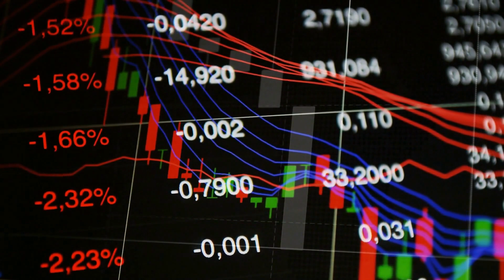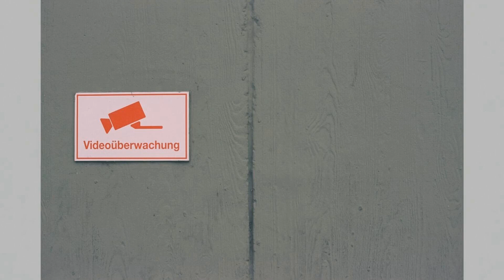法国的封建时代：卡洛林王朝与封建制度；法兰西共和国：民主、权力与社会挑战；革命精神与国家建设：法国的兴衰分析：诸国简史10分钟20240209